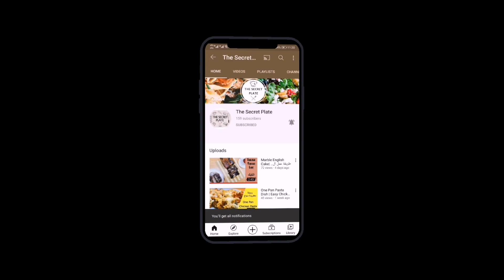Low Sugar Healthy Apple Pie|طريقة عمل فطيرة التفاح بالقرفة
Hello everyone, let's make a healthy apple pie recipe today, one of my best recipes :D. It is an easy, delicious, and nutritious dessert or snack.

Ingredients:
For the filling:
4 medium apples
1/2 cup lemon juice
1 tsp cinnamon powder
1/4 tsp nutmeg powder
1/2 cup water

For the crust:
1 egg
Pinch of salt
3 tbsps olive oil
1/4 cup honey
1 cup whole wheat flour
1/2 cup almond flour
1 tsp baking powder
1/4 tsp salt
1/2 tsp vanilla
1 tbsp cinnamon powder
1 tsp olive oil